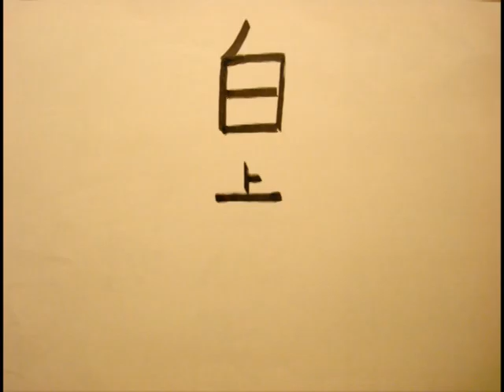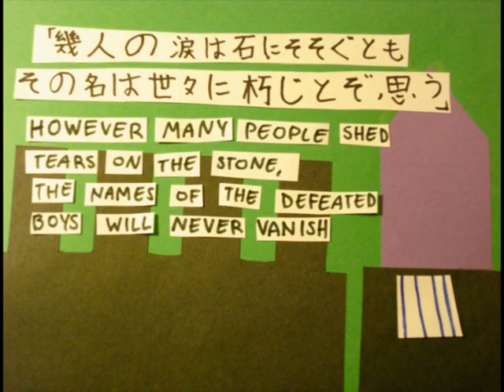- 白虎隊 - Byakkotai - The Legend of the White Tiger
The Legend of the White Tiger

A short stop-motion animation of the 20 Byakkotai members who were cut off from the rest of their Corp, retreated to Iimori Hill, saw their town on fire and assumed defeat, leading them to their selfless commitment of seppuku (honorable suicide). 19 of them die, but one, Sadakichi Iinuma, survives after being rescued. He later died and had his ashes spread at the Byakkotai memorial, which stands today at Iimori Hill.